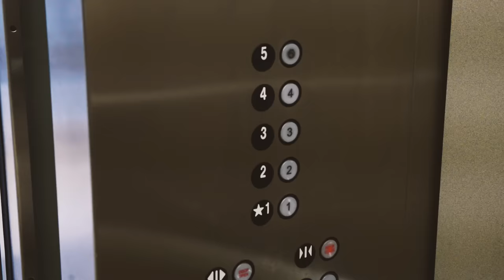Army, Navy Game week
Chief of Staff of the Army Gen. Mark Milley and Chief of Naval Operations Adm. John Richardson show their spirit for the 2016 Army/Navy Game.